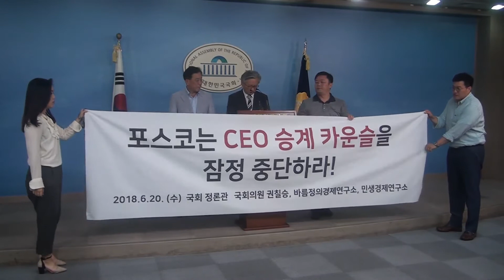[세계타임즈TV]권칠승의원.바름정의경제연구소 정휘 대표.민생경제연궈소 안진걸 소장,포스코 CEO승계카운슬을 잠정 중단하라